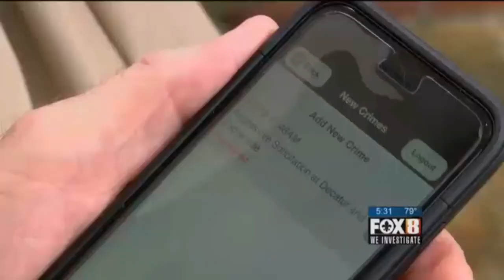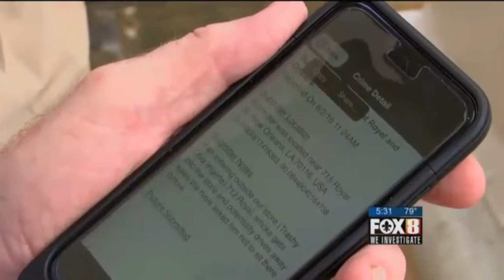French Quarter Task Force Smart Cars WVUE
Sidney D. Torres IV donates Smart Cars for patrols for the French Quarter Task Force and the 2.0 upgrades to the app in New Orleans